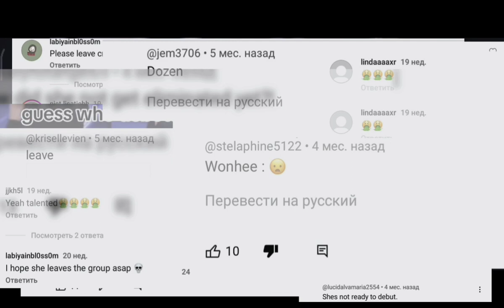debut price. lee wonhee's story from illit | fmv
song: Enemy — (feat. Beacon Light & Sam Tinnesz) Tommee Profitt